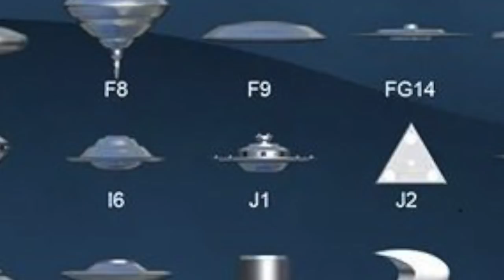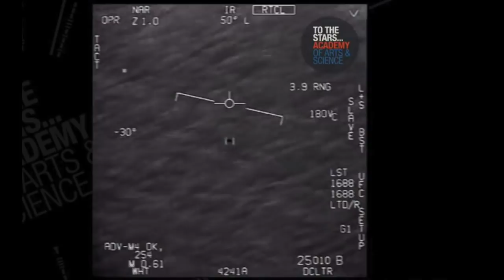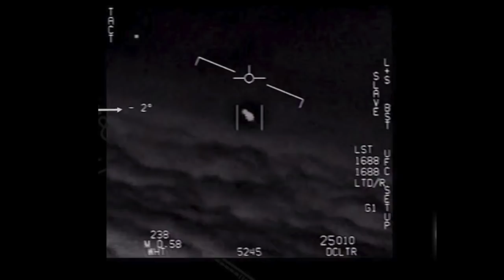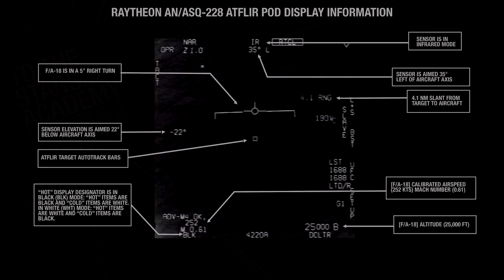TOP SECRET Nuevas Noticias Sobre el Avistamiento OVNI de 2004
Hoy vamos a tratar las nuevas noticias y las nuevas filtraciones que se están realizando al respecto del caso del avistamiento OVNI que se produjo en el Pacífico, cerca de la costa de San Diego, Estados Unidos, con diferentes imágenes e informaciones sobre nuevos vídeos que no llegaron a salir al público, sobre solapamiento de acciones entre diferentes agencias del gobierno norteamericano y sobre quema de documentos y vídeos sobre el incidente.

Observaremos de nuevo los detalles de estos objetos y veremos cómo existen varias versiones de los hechos y más incidentes ubicados en los años 2014 y 2019 de los que también se tendrían noticia y de los que también se tendrían filtraciones.

Todo esto es interesantísimo porque la pregunta que vendría al caso sería la siguiente: ¿quién estaría por encima de la Marina al respecto de la grabación, conservación, conservación y posibles filtraciones en este tipo de incidentes? ¿Existe un estamento que se dedica sólo y exclusivamente a enterarse y destruir posibles pruebas y rastros de cualquier suceso militar o civil del fenómeno OVNI?

Estaré atento a cualquier posible información adicional para comentarla con vosotros...

Para apoyar al canal y seguir adelante, podéis compartir el vídeo y seguirme a través de mis redes sociales: (Twitter: @vfuentes2), Facebook, e Instagram (ufopolis), así como dar al botón de suscripción de Youtube y así poder estar con mis videoprogramas con vosotros en el futuro, ¡muchas gracias!